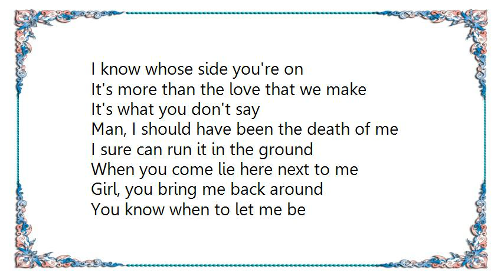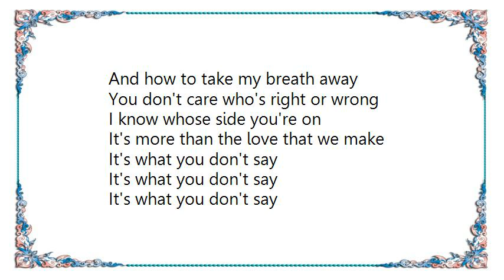Vince Gill - What You Don't Say Lyrics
[Lyrics Vince Gill - What You Don't Say]
Sometimes this old world gets to me
And I sure can be a jerk
But you always see the best in me
God knows you've seen the worst

You know when to let me be
Pull yourself real close to me
And how to take my breath away

You don't care who's right or wrong
I know whose side you're on
It's more than the love that we make
It's what you don't say

Man, I should have been the death of me
I sure can run it in the ground
When you come lie here next to me
Girl, you bring me back around